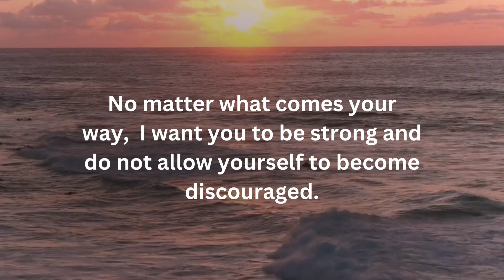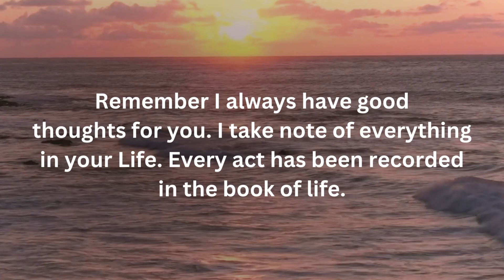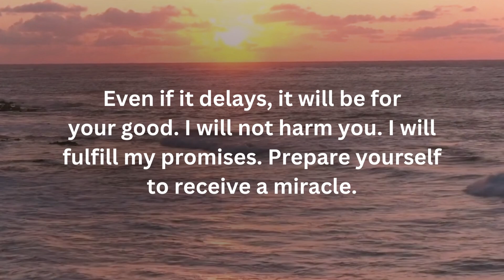Prepare to receive a Miracle I God message today god says I have chosen you to surprise I God msg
Universe message
Jesus message
Angels message
Jesus message
God Blessings message
Godly quotes
Bible quotes
Bible message
Quotes god